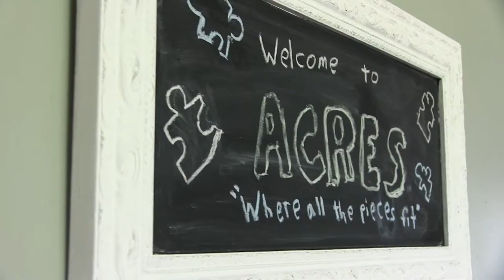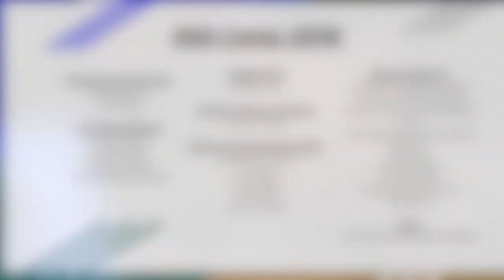Artificial Intelligence and You: 2018 Camp for High School Students on the Autism Spectrum – 2018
The 2018 Artificial Intelligence and You camp for high school students on the autism spectrum was run by the Penn State Eberly College of Science's Office of Science Outreach as part of its Science-U summer camp program.

~~Credits~~
Produced and edited by Michelle Irwin